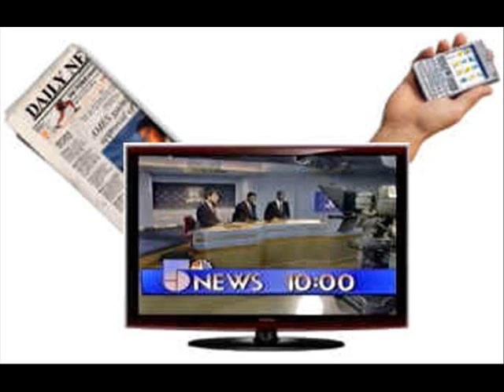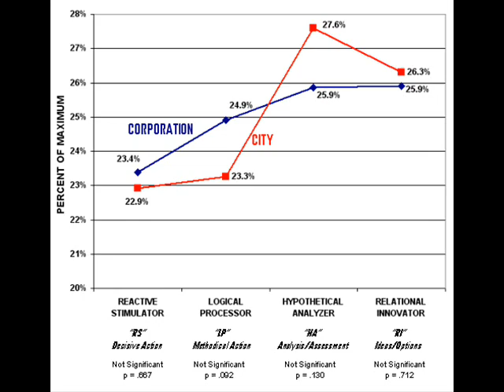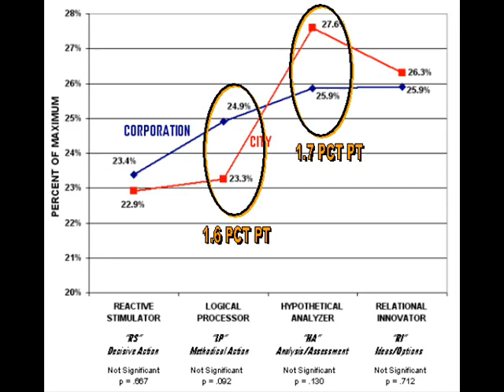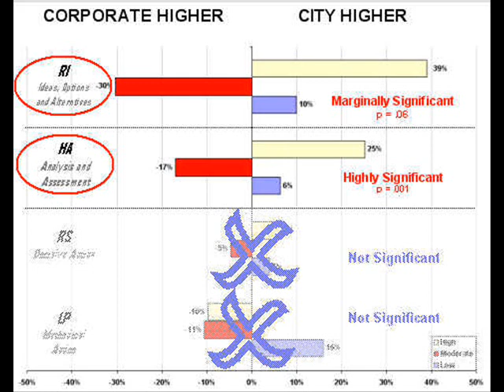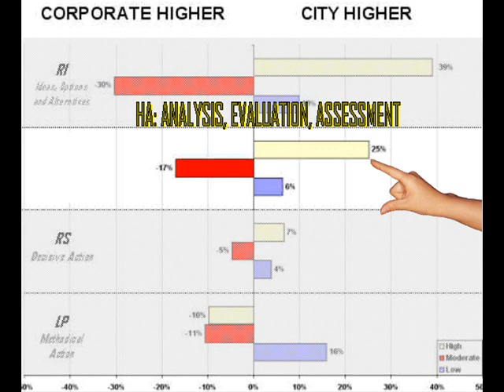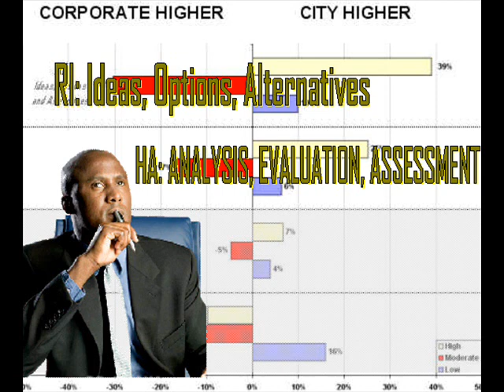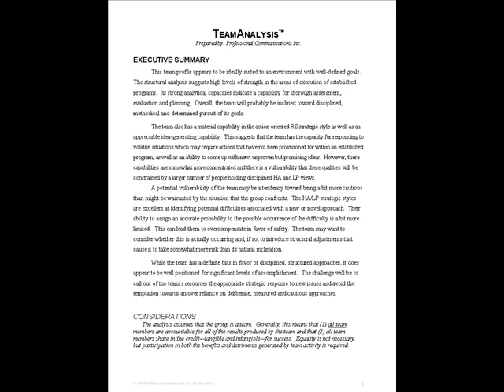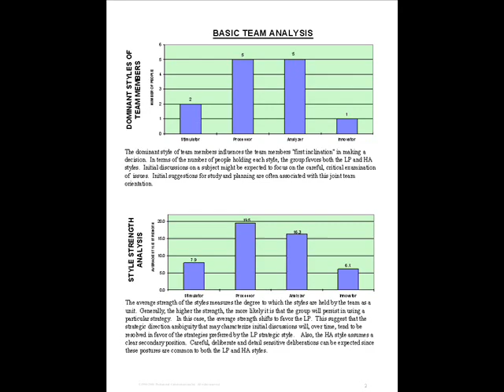City Management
This video contrasts the executive level of city and corporate management structures. It uses a sample of 175 city executives from 19 cities in 10 states. The corporate sample uses 4,963 executives from 882 for profit firms. The study reveals that cities are proportionately stronger in both idea generation and analysis. This condition creates opportunities in the potential for creative ideas successfully applied. It also creates exposures in increased cost, higher tension and lengthening decision time. The video shows how organizational engineering can be applied to magnify city executive strengths and offset their vulnerabilities.